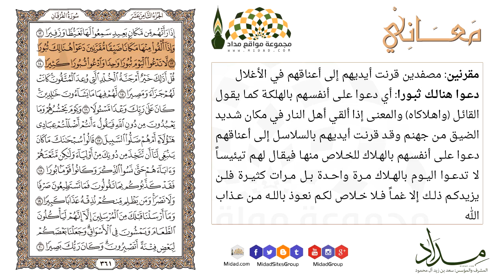وإذا ألقوا منها مكانا ضيقا مقرنين دعوا هنالك ثبورا "13" لا تدعوا اليوم..."14" الفرقان - معاني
{ وَإِذَا أُلْقُوا مِنْهَا مَكَانًا ضَيِّقًا مُّقَرَّنِينَ دَعَوْا هُنَالِكَ ثُبُورًا (13) لَّا تَدْعُوا الْيَوْمَ ثُبُورًا وَاحِدًا وَادْعُوا ثُبُورًا كَثِيرًا (14)} الفرقان

مقرنين : مصفدين قرنت أيديهم إلى أعناقهم في الأغلال .
دعوا هنالك ثبورا : أي دعوا على أنفسهم بالهلكة كما يقول القائل ( واهلاكاه ) والمعنى إذا ألقي أهل النار في مكان شديد الضيق من جهنم وقد قرنت أيديهم بالسلاسل إلى أعناقهم دعوا على أنفسهم بالهلاك للخلاص منها فيقال لهم تيئيساً لا تدعوا اليوم بالهلاك مرة واحدة بل مرات كثيرة فلن يزيدكم ذلك إلا غماً فلا خلاص لكم نعوذ بالله من عذاب الله .